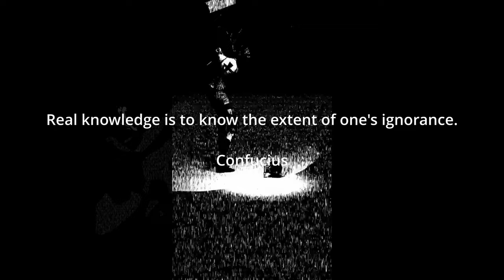fan edit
|| the only thing i might own is the idea of combining ||

my love letter to you @wziee